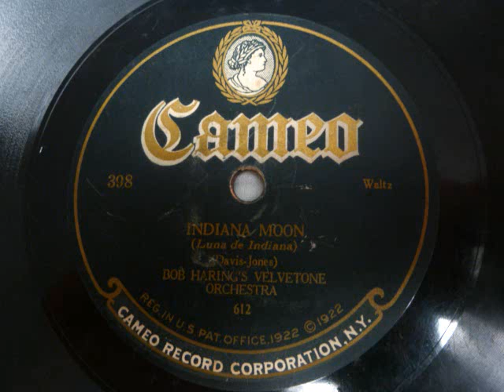Bob Haring's Velvetone Orchestra - Indiana Moon {1923} {Instrumental}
Cameo Records 1923